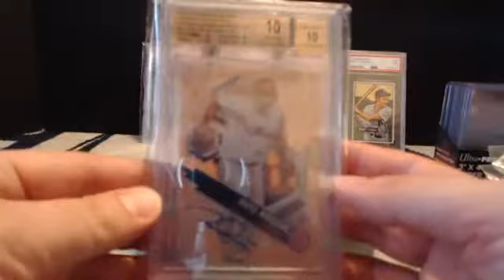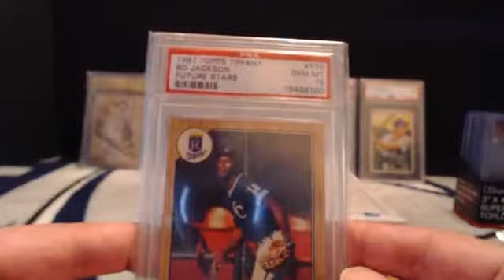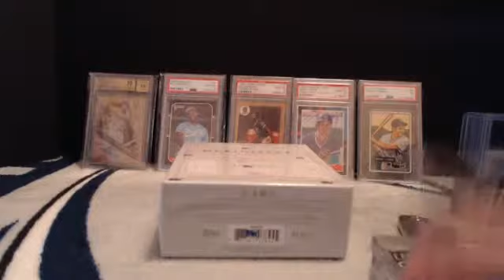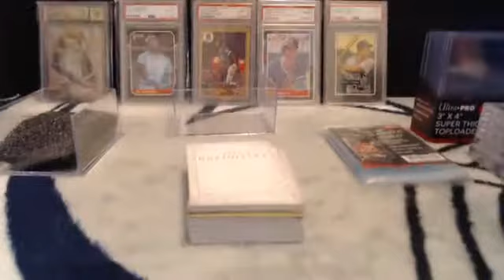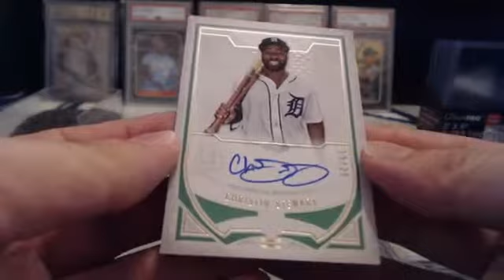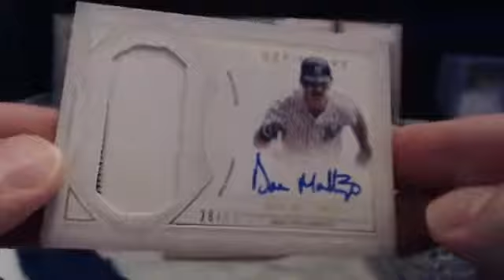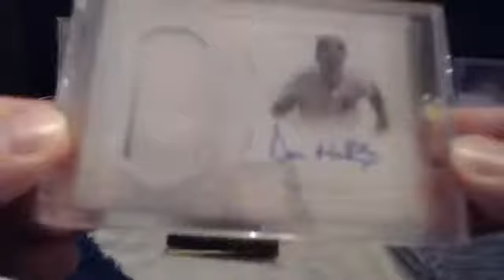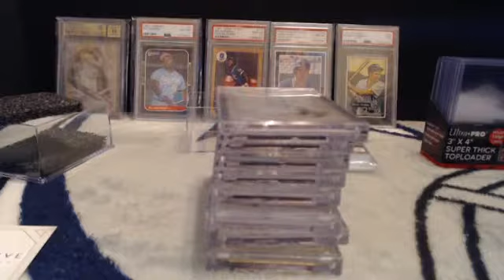2019 Topps Definitive Break- 6/5/19